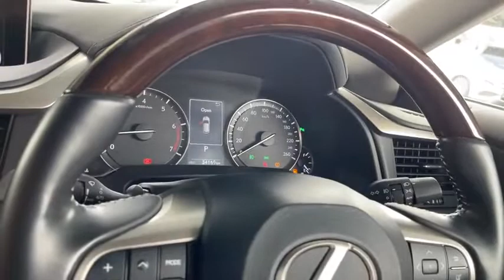2023 Lexus NX Hybrid & 2021 Lexus LX570 Black Edition